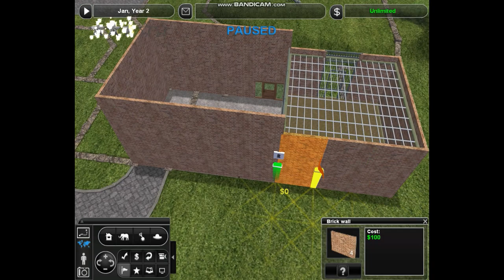Park Street Zoo: Episode 10 - Laughing Scavengers - Striped Hyena Hill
I had half a hill left over after last week's exhibit, which was just enough space for a pack of striped hyenas. Guests can either watch these scavengers from the walkway to the savanna viewing platform, or from the other side of the moat that surrounds 3/4th of their hillside.